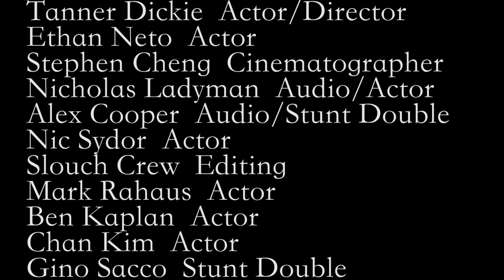Slouch 2: The Race Against Time | A Movie Short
As requested by our adoring fans, and due to the immense critical acclaim and praise, we have decided to produce the newest instalment of the slouch franchise SLOUCH 2 THE RACE AGAINST TIME